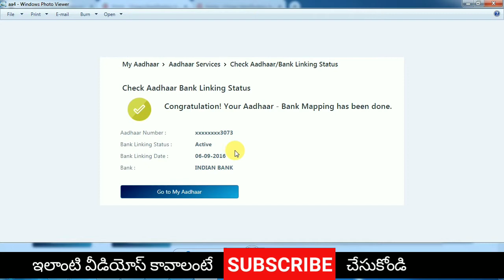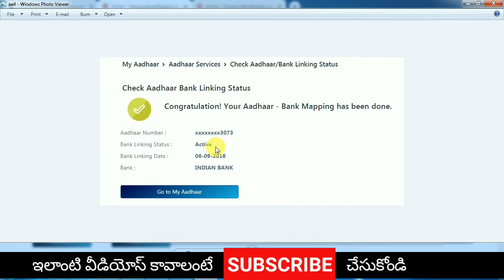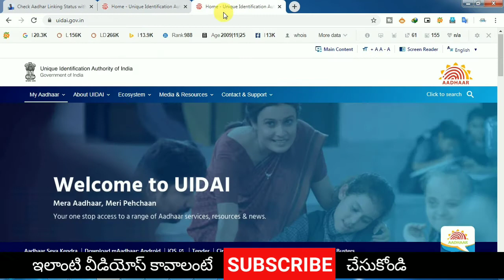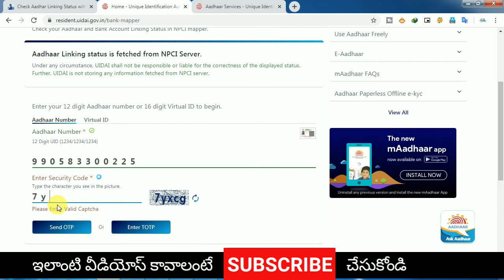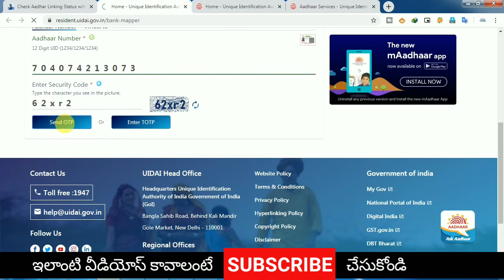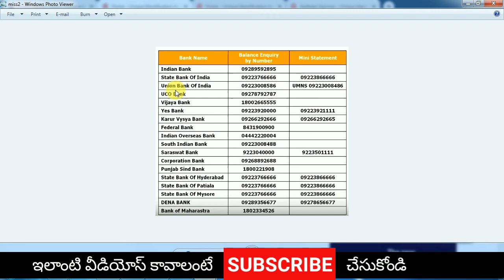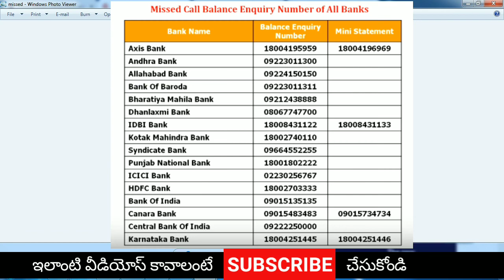Check Aadhar Bank account linking status || aadhar mapping bank accounts status check online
మీకు KCR ₹1500 రాలేదా...? అయితే ఇలా చెక్ చేయండి.. || TS KCR 1500 money Status